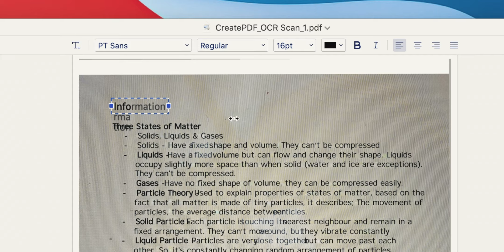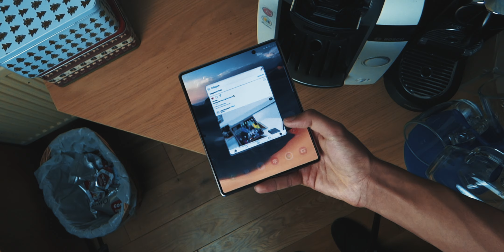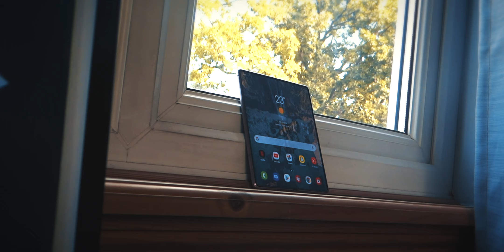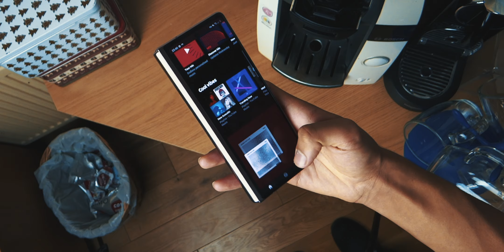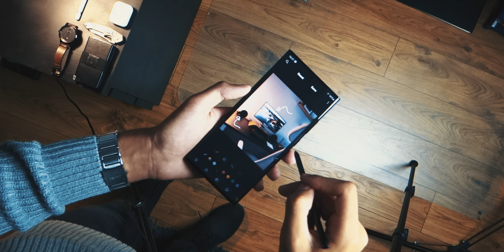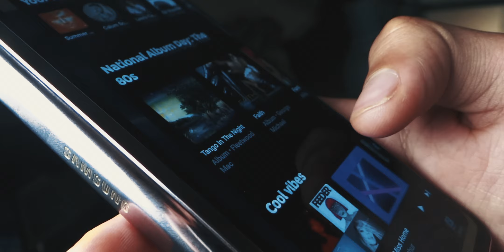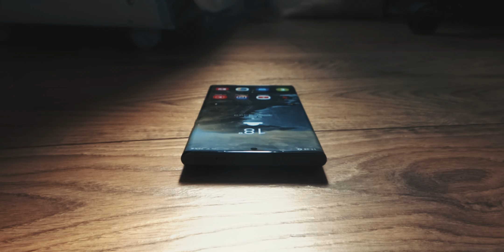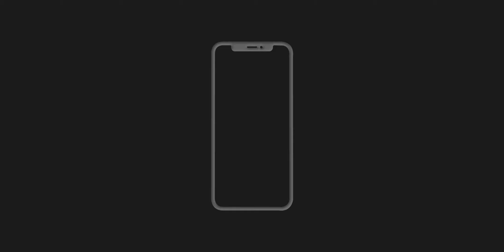Samsung Galaxy Z Fold 2 Vs Samsung Galaxy Note 20 Ultra | Comparison | Which Kinda Pro?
PDFelement7 is an all-in-one smart PDF editor, which offers the easiest way to create, edit, convert, annotate, sign PDF documents in every device. It is the best Acrobat Alternative to maximize your document productivity.

In this video i will be comparing Samsung's two latest flagships, their foldable, the Samsung Galaxy Z Fold 2 and the Exynos Note 20 Ultra. I will be telling you about my experience with both of these phones, and compare my experiences, thoughts and opinions on each of these phones. I will also provide you with a relatively short camera test, and some insight on the battery life, giving you a battery comparison. Hopefully by the end of the video i will have helped you in making the decision on which of these two phones you should buy, and which one is justified for the price, for you personally.

Want a free 30 days of Amazon Prime, Prime Video & Prime Music? This link is all you need:

Note INTERNATIONAL
Fold INTERNATIONAL

Timestamps
00:00 PDFelement
01:12 Intro
01:37 General Comparison
04:17 Displays
07:48 Spen
08:50 Speakers & Microphones
09:23 Pocketability
09:40 Battery Life & Exynos
10:45 Fingerprint Scanners
11:42 Camera
12:41 Camera Preview
13:21 Conclusion
14:30 Subscribe & Like ;)